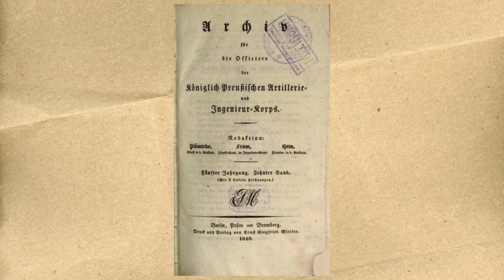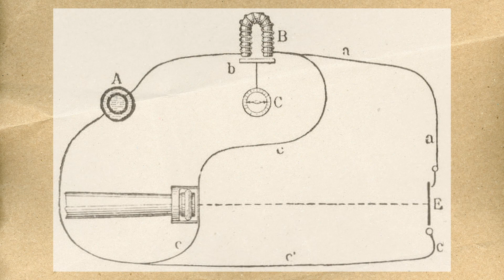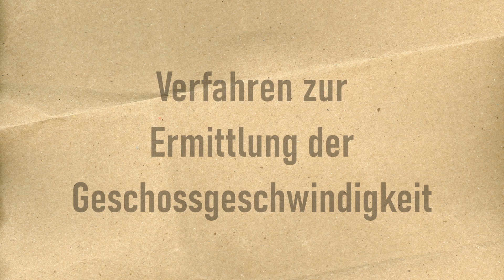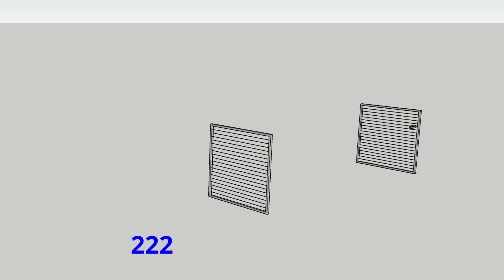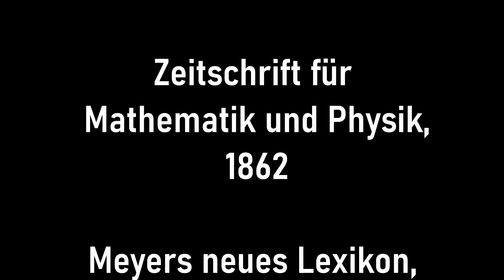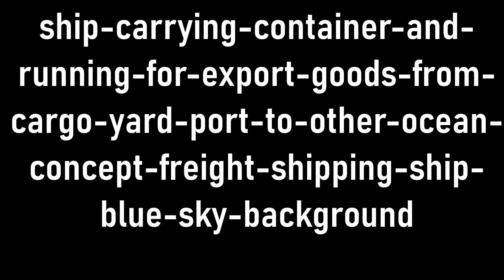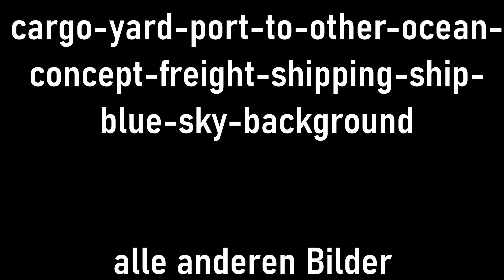Meßverfahren zur Ermittlung der Geschwindigkeit von Infanterie - und Artilleriegeschossen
Nach meiner Kenntnis gab es ab etwa 1830 verstärkte Bemühungen, die Geschwindigkeit von Infanterie- und Artilleriegeschossen über die gesamte Flugbahn zu ermitteln.
Zuerst mit mechanischen, später mittels elektromagnetischen oder optischen Verfahren.
In diesem Video gebe ich einen kleinen Einblick in die Geschichte und verrate  auch, was das ganze mit dem Versuchsplatz Kummersdorf zu tun hat.

Ihr wollt uns unterstützen, neue Videos, Recherche und Touren ermöglichen?
Warum kauft Ihr uns nicht einen Kaffee oder ein Bier?